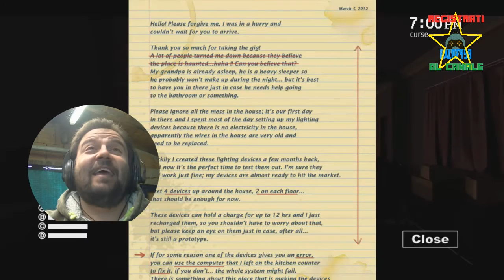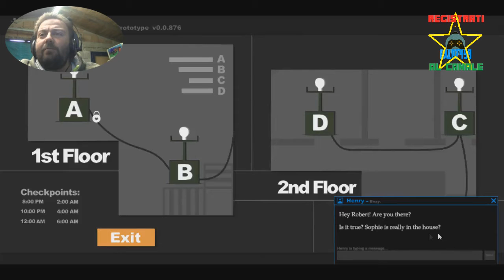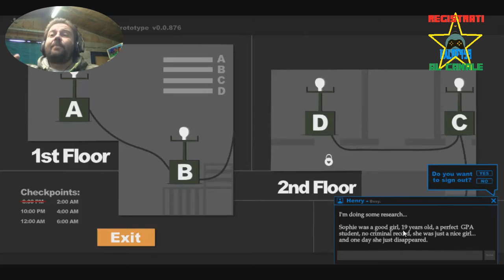COOMING SOON ON JUMPING SCARED: SOPHIE'S CURSE....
OK ragazzi lo so' che oggi era giornata destinata a mainfratz,ma nainfratz sta' diventando veraveramente grande e sto' completando gli ultimi aggiustamenti. daltraparte il laboratorio delle scienze e' enorme e devo pure da riempirlo. Ho messo un anteprima per la rubrica jumping scare .fatemi sapere

SOPPORTAMI ANCORA UN PO' E CORRI A VEDERE : "HOME SWEET HOME :#8 Nascondino con la lurida"